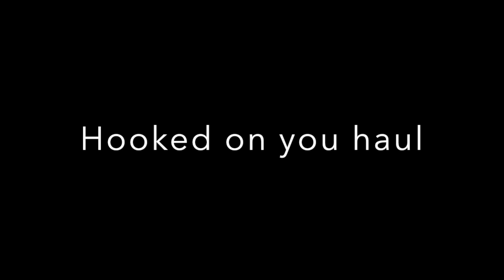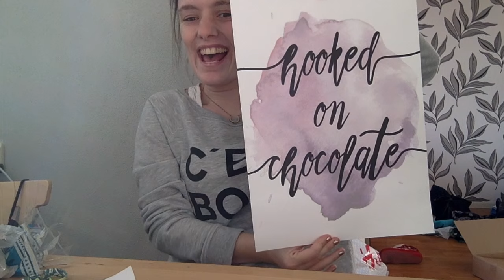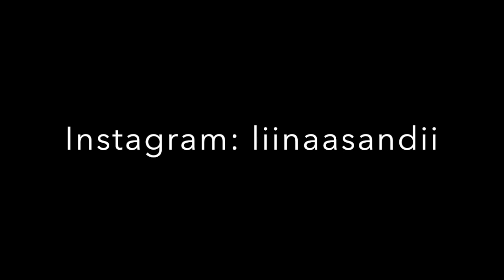Hooked on you haul #2 🎀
Idag hämtade jag ut mitt paket från Therese Lindgrens underbara webbshop :) Allt förutom marmor skalet & pyjamasen är på halva priset. Så skynda & fynda innan REAN tar slut! Puss.